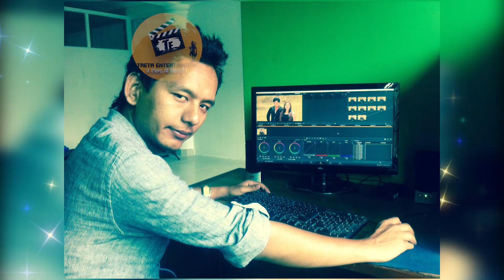Meri maya | Aakash Shrestha | Hari Maya Shrestha | Bishal Niraula | Ram Krishna Chaulagain | 2022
Reporter - Paasang Sherpa
Voice over - Suraz Dhakal